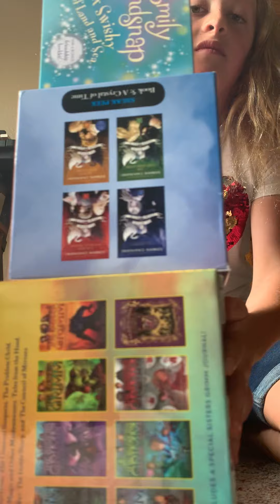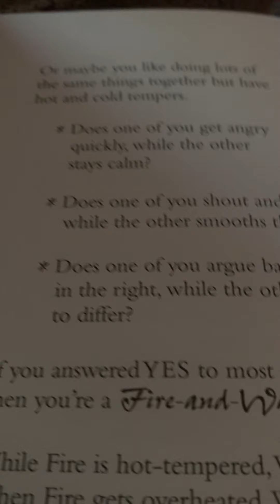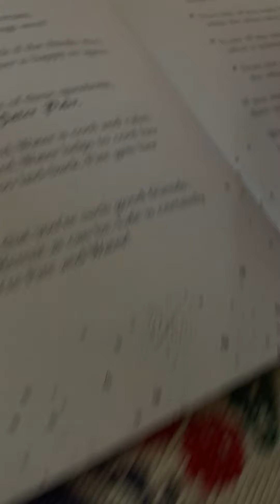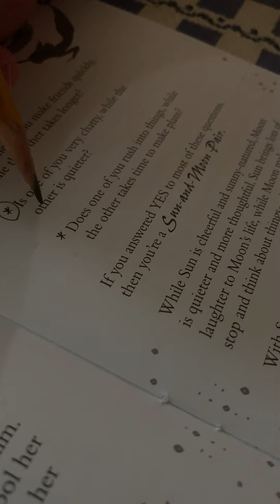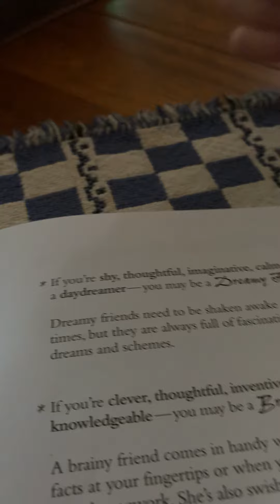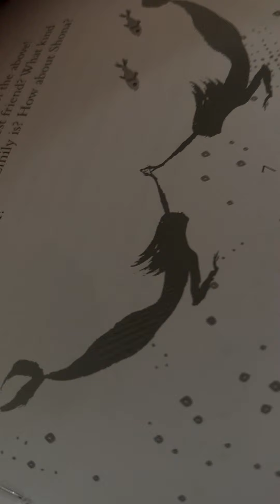filling out a friendship booklet with my bff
me and my bff emmalee have been friends for over 5 years now and we are filling out a friendship booklet that I got from one of my book sets